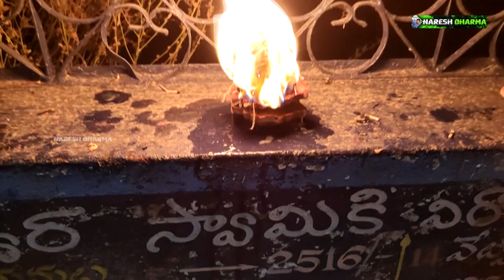Karthika pournami Dhiparadana || amareshwara alayam nandi medaram || Naresh Dharma || 2020